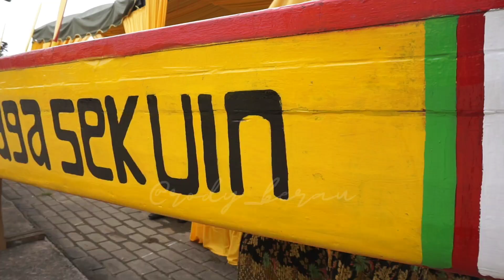Ritual Baturunan Parau, HUT Tanjung Redeb & Berau